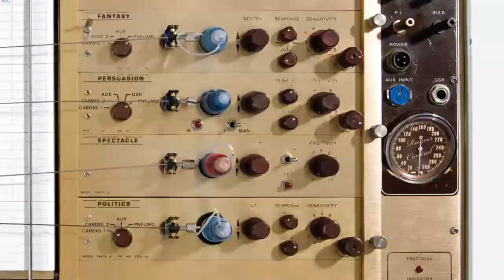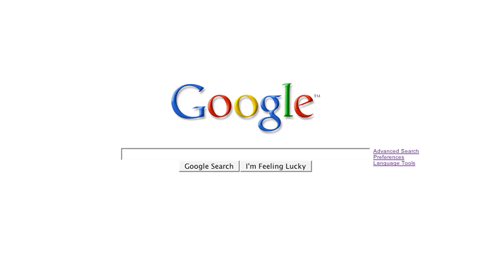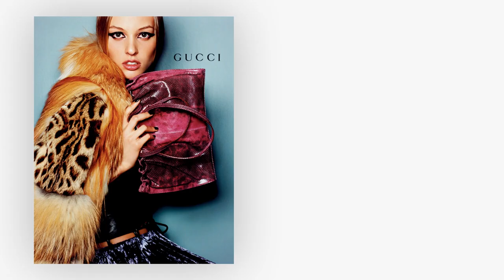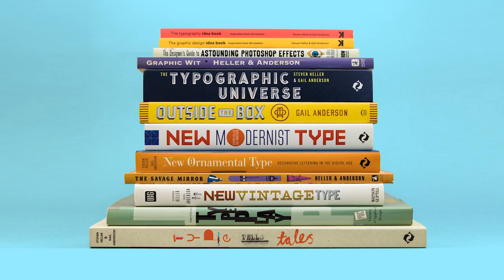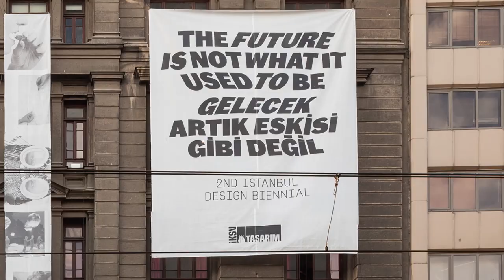20th National Design Awards Tribute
Produced for the 20th National Design Awards, a look back at the projects, products, and designs of past 20 years of National Design Award Winners.

Produced by Radical Media